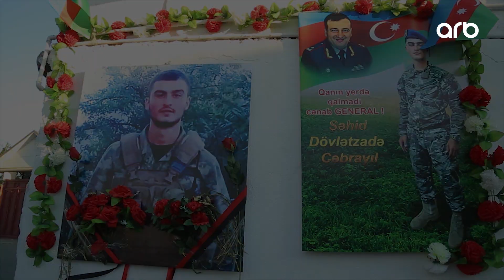General Polad Həşimovun qisasını alan Şəhid Cəbrayıl Dövlətzadə - ARB TV